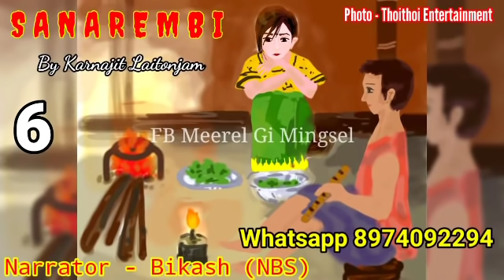"Sanarembi" (Part-6) || Faklang Hogairkpa Tamnalai, Pakpi Tengbangle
A Manipuri fiction Horror Story
          By Karnajit Laitonjam
Story edited & Narrated by - Bikash (NBS)
 Wari asi pathokchabada soikhi lankhiba kaya yaorabasu mymna ngakpiyu esagi achinba kaya leirabasu pumnmk tei natheijaduna nongmagi leptana hapchark liba wari asibu mayam na nungsibiduna Like,share toubiyu amasung channel asibu matam pumnamkta support twbiyu🙏
FB Page Meerel Gi Mingsel